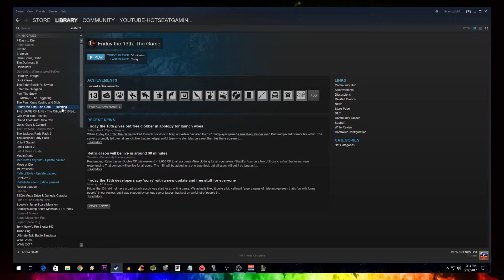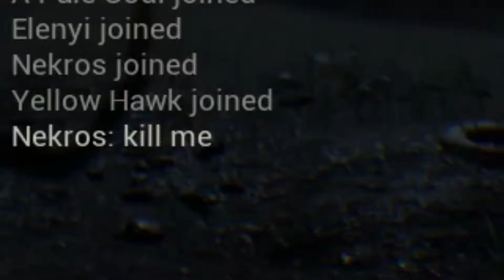The Best Jason Ever: Friday The 13th #3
It's our first time playing as the dreaded Jason VroomVroom. You should naturally assume we did great...Right?